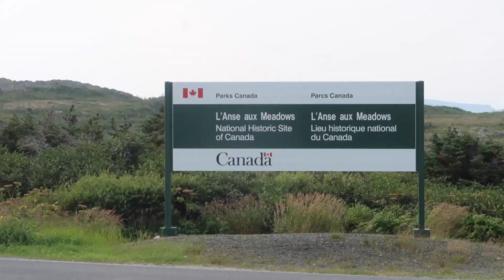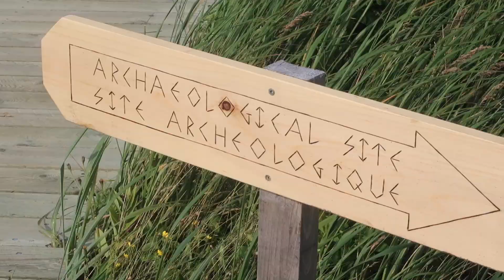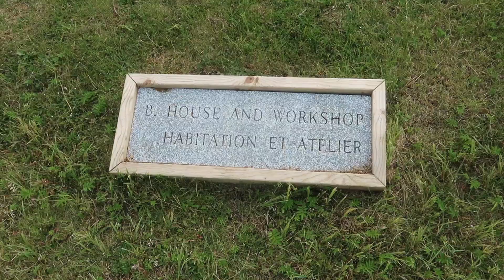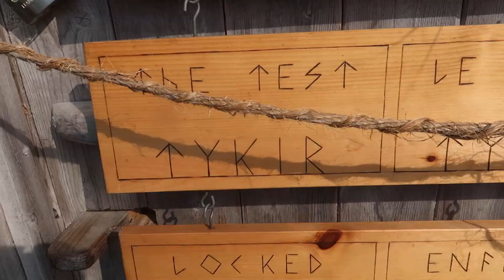visiting L'ANSE AUX MEADOWS NATIONAL HISTORIC SITE - A VIKING SETTLEMENT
Ever since I was a wee lil' boy I wanted to visit a spot in Newfoundland called L'Anse Aux Meadows, Newfoundland. Looking back now, I am not sure why but I think it was the idea of sleeping inside a hill that intrigued me. L'Anse Aux Meadows Historic Site is where the VIkings arrived in North America and has tons of history to it.